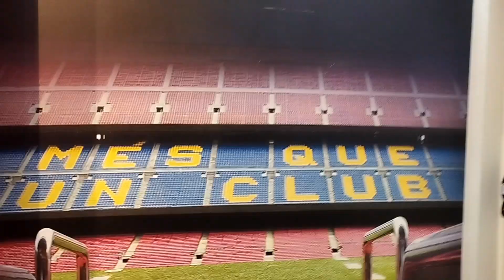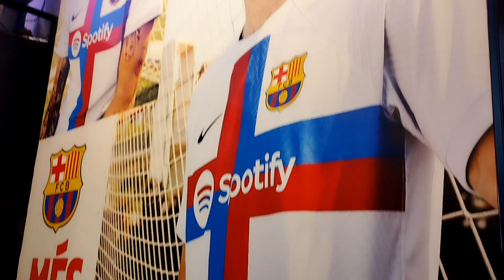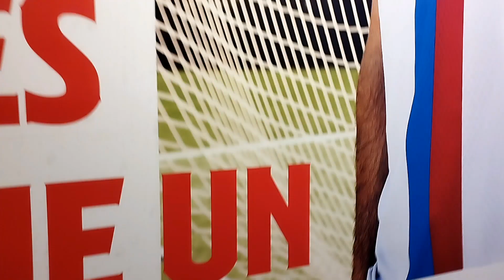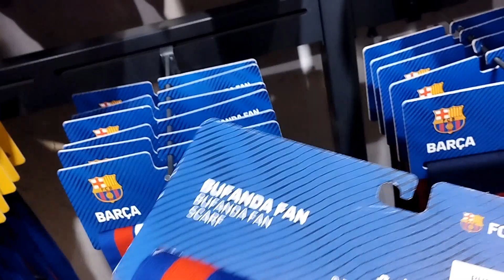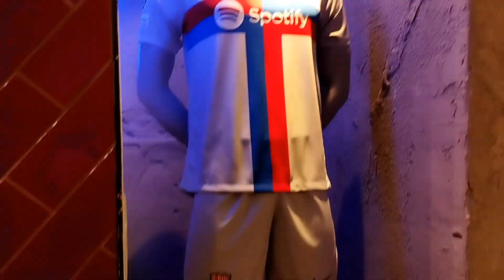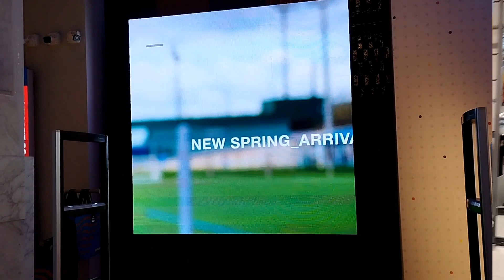LOJA Oficial do BARCELONA!!! Ropas TUDO baratos 🇪🇦🇧🇷